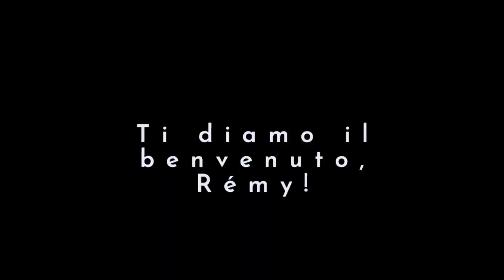La mia Disney Dreamlight Valley #03